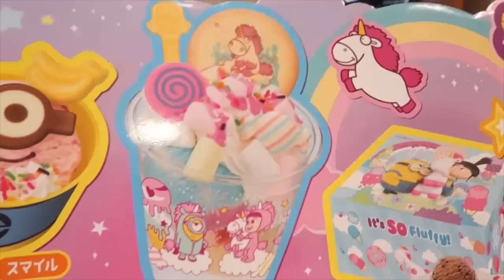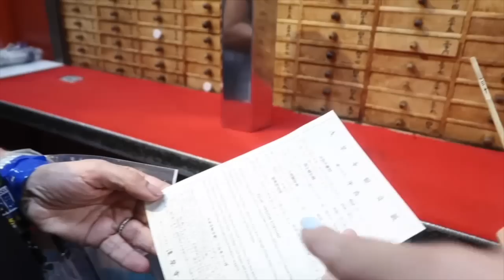Arrumando as malas ... Viajando a Trabalho de Turismo. | Angela